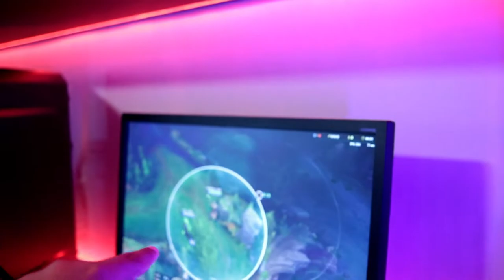UM DIA NORMAL NA MELHOR LOJA DE PC GAMER DO MUNDO! FLITZ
UM DIA NORMAL NA MELHOR LOJA DE PC GAMER DO MUNDO! FLITZ  pra você ver como as coisas acontecem por aqui! kkkkk

Insta da loja: @flitz.com.br